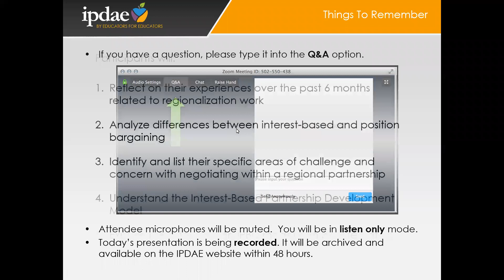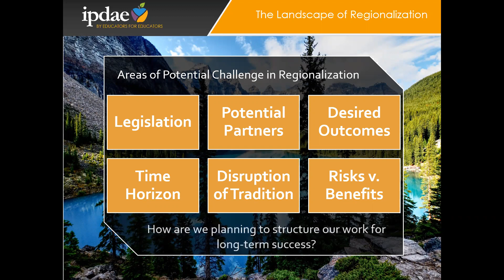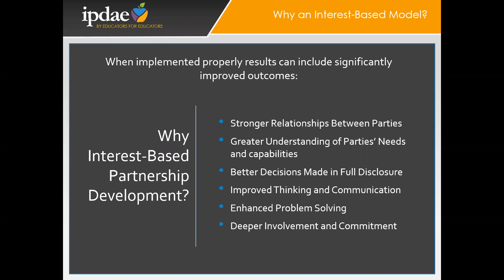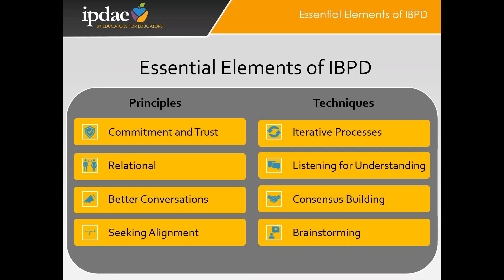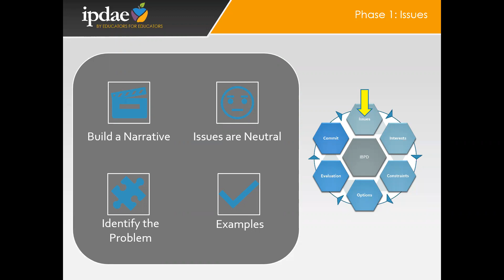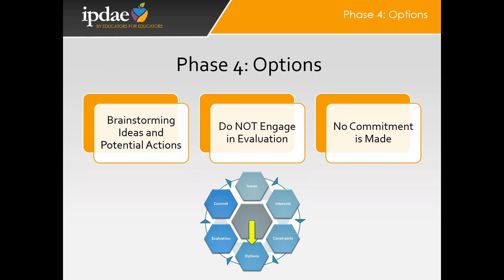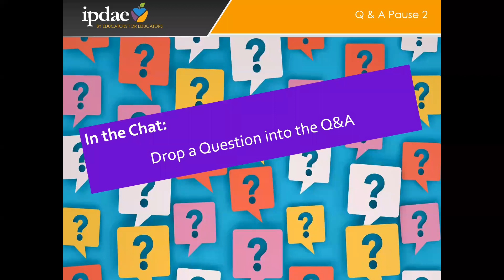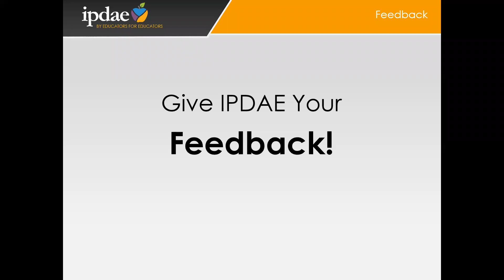Implementing an Interest-Based Approach to Regional Partnership Development (Webinar)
As we move toward a regionalized service delivery model, much of your work will entail partnership development and negotiation. Standard strategies for negotiation historically leave people dissatisfied, relationships strained, and parties feeling alienated through territorialism. This session will detail an interest-based approach to partnership development that produces wise and efficient agreements. When facilitated correctly, the interest-based partnership development model allows all parties to prioritize innovation, develop mutual gains, and strengthen relationships for future collaboration.